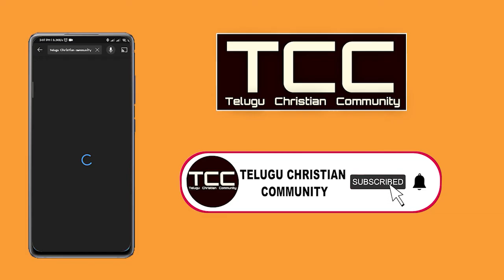ఊహించ లేనయ్యా II Telugu Christian Songs II